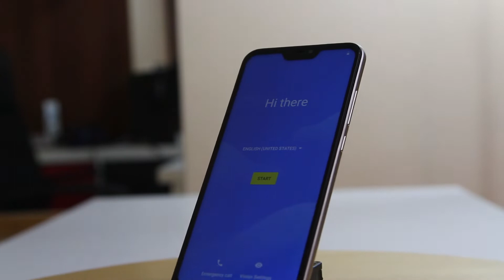[UNBOXING] Xiaomi Mi A2 Lite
Sziasztok!

Ismét egy népszerű Xiaomi terméket kaptunk tesztelésre.
Ti vennétek ilyet?